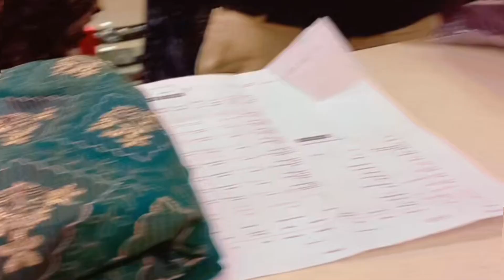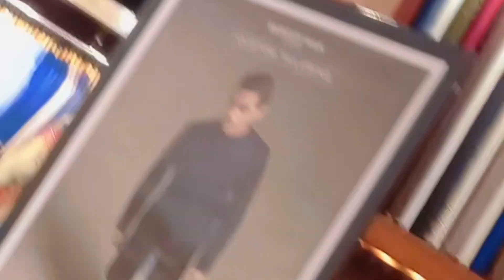Yesterday we had a great shopping experience at Bareeze store.@thenoortailor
کل ہم نے بریزے کے سٹور پہ شاپنگ کی بڑا مزہ ایا وہاں پہ بہت اعلی قسم کی سیل لگی ہوئی تھی اور وزٹ کریں اپ بھی دیکھیںYesterday we had a great shopping experience at Brize's store.Stitching Now you can get clothes sitting at home, you don't even need to go out. Which suit do you like?  Stitches will also be done سٹچنگ اب اپ کو گھر بیٹھے کپڑے مل سکتے ہیں اپ کو باہر انے جانے کی ضرورت بھی نہیں ہے اپ کون سا سوٹ پسند کریں گے ہم ان سے جا کے خود بائے کریں کہ اپ ہی کے ساتھ کے مطابق اور اپ کی ڈیزائن کے مطابق اس کو سٹچ بھی کروائیں گےNOOR BOUTIQUE AND STITCHING🪡
Learn sewing and cutting on our YouTube channel✏️
سلائی اور کٹنگ سیکھیں ہمارے یوٹیوب چینل پر
 DEAR FNF💐💐💐
We will buy the fabric of your choic🧵e and get it🪡 stitched🥻 according to your choice💖💖💖

.Normal suit stitching 1700🧾  rupess.
𝐓𝐡𝐚𝐧𝐤𝐲𝐨𝐮

@NOOR BOUTIQUE AND STITCHING
Stunning🛍 Stitching🇵🇰 Pattern for You😍